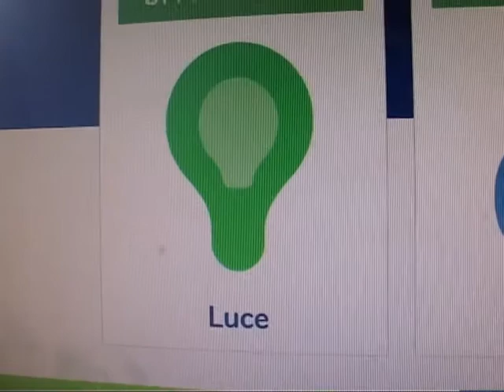L'UNIONE FA LA FORZA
E' stata la comunità montana di Valle Camonica a coordinare l'accordo di programma con i comuni di Lozio e Ossimo, con enel Distribuzione e Blu Reti Gas per i nuovi lavori sull'altopiano del Sole.